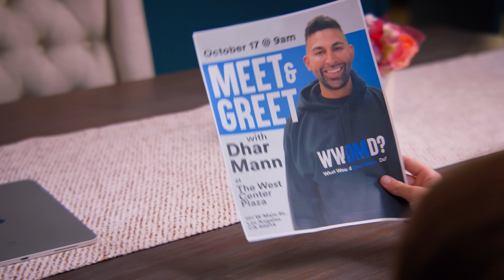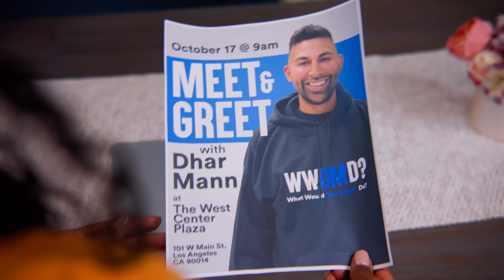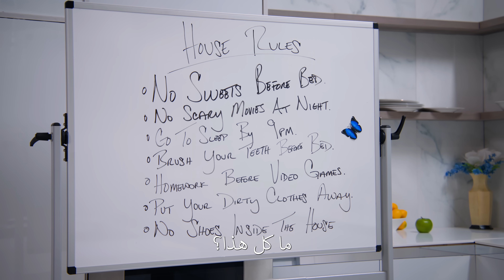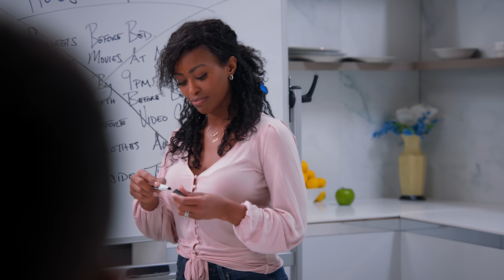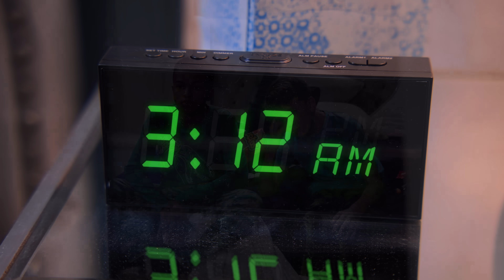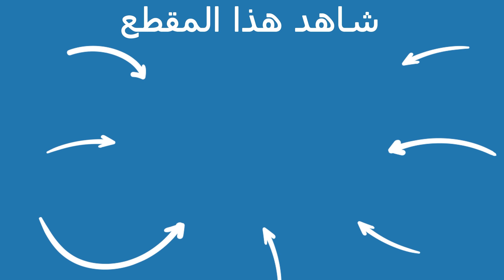Dhar Mann | طفل يعتمد على نفسه ليوم كامل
⬅⬅ لا تنسوا الإشتراك في قناتي بالضغط هنا 💥

:الفصول
00:00    طفل يعتمد على نفسه ليوم كامل
14:24    هاتان الأختان يفرقهما التبني نهاية صادمة للغاية